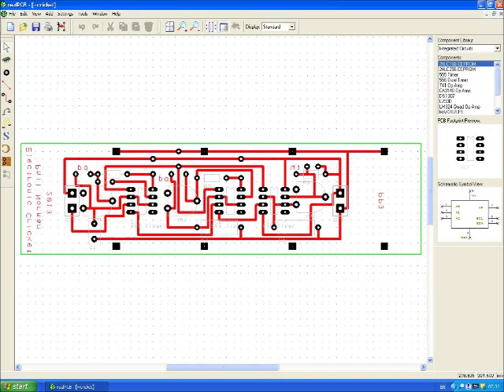How to Electronically Simulate the Sound of a "Cricket" (The Insect)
Using an electronic circuit to produce a sound similar to that of a Cricket.

Crickets, family Gryllidae (also known as "true crickets"), are insects somewhat related to grasshoppers, and more closely related to katydids or bush crickets (family Tettigoniidae) and Weta (families Anostostomatidae and Rhaphidophoridae). They have somewhat flattened bodies and long antennae. There are more than 900 species of crickets. They tend to be nocturnal and are often confused with grasshoppers because they have a similar body structure including jumping hind legs. Crickets are harmless to humans.